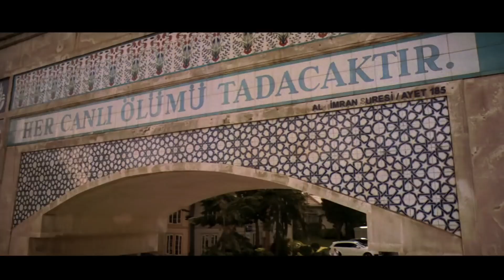Bu Trafik Beni Yedi Bitirdi | G.D.O Karakedi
Gürkan'ın yaptığı iyilik başına bela açıyor. "UĞRAŞMA BENİM GİBİ AKSİYLE..."

Gürkan Güler, Balat'ın yerlisidir. Anne ve babası rahmetli olmuş olan Gürkan'ın, kardeşleri Duran ve Orhan'dan başka kimsesi yoktur. Üç kardeş babalarından kalan Balat'taki evlerinde bekar hayatı yaşamaktadırlar. Gürkan, erken yaşta kardeşlerinin sorumluluğunu üstlendiği için evlenememiştir. Gürkan ve Duran baba yadigarı ticari taksi ile dönüşümlü olarak taksicilik yapmakta, en küçük kardeşleri Orhan ise tezgahta pilav satarak eve katkı sağlamaktadır. Üç kardeş, zor yaşam şartlarında ayakta kalmak için mücadele etmektedir.

Duran, Elmas adında güzel bir kıza delicesine aşık olmuştur ve bu aşkı karşılıklıdır. Elmas'ın ailesi ise kızı zengin biri ile baş göz etme derdindedir. Duran, abisi Gürkan'a durumu anlatıp, Elmas ile evlenmek istediğini söyler. Gürkan, maddi durumlardan mütevellit Duran'ın isteğini rededer. Duran, mahalleden arkadaşı olan korsan taksici Hamdi'yi de yanına alarak, sevdiği kızı düğün günü kaçırır.

Orhan, her zamanki gibi tezgahını açmış, pilavını satmaktadır. Müşterilerine siparişi götürdüğü sırada mafyanın kuryeliğini yapan Cengiz ile çarpışır. Cengiz, yeraltı dünyasının önemli ismi Aybars'ın adamıdır ve üzerinde Aybars'a ait değeri paha ölçülemez elmas koleksiyonu vardır. Üzerindeki emanet yüzünden peşindeki sivil polislerden kaçmakta olan Cengiz, Orhan ile çarpıştığı sırada Orhan'ın önlüğünün içine, içinde elmasların olduğu babedi bırakır, geri geleceğini söyleyerek uzaklaşır. Sürekli zengin olma hayalleri kuran Orhan, ayağına gelen bu fırsatı değerlendirmenin yollarını aramaya başlar.

Duran'ın Elmas'ı kaçırdığı, Orhan'ın elmasları bulduğu günde, Gürkan hiçbir şeyden habersiz taksisini sürmektedir. Yolda görüp taksiye aldığı yaşlı amca ile muhabbet etmekte olan Gürkan, kendisinden yol isteyen bir başka sürücü ile trafikte dalaşmaya başlayınca başına akıl almaz bir iş açar.

Bir yanda, düğün günü kaçıp giden kız kardeşleri Elmas'ın peşine düşen abileri, diğer yanda elmaslarını geri isteyen mafya babası… Hayat; Gürkan ve kardeşleri için, tabana kuvvet kaçmaktan başka bir seçenek bırakmamıştır önlerinde...

Yönetmen: Murat Aslan
Senaryo: Şafak Sezer
Yapımcı:  İlker Özcan
Görüntü Yönetmeni: Ercan Özkan , Ercan Özcan
Vizyona Giriş Tarihi: 25 Ocak 2013
Tür: Aksiyon, Komedi
Ülke: Türkiye
Oyuncular: Şafak Sezer, Volkan Başaran, Melisa Aslı Pamuk, Erdem Akakçe,  Hamdi Kahraman